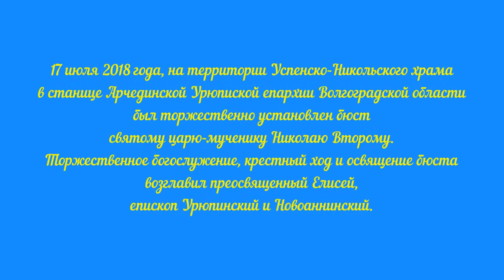В Волгоградской области установлен бюст царю-мученику Николаю II. Елена Козенкова.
17 июля 2018 года, на территории Успенско-Никольского храма в станице Арчединской Урюпиской епархии Волгоградской области был торжественно установлен бюст святому царю-мученику Николаю II.  Это стало возможным благодаря пожертвованиям инициативной группы православных христиан-благодетелей, а также при поддержке прихода.

Торжественное богослужение и крестный ход возглавил епископ Урюпинский и Новоаннинский Елисей. К этой дате приурочено еще одно значимое событие для православных христиан – в храм прибыла чудотворная мироточивая икона Николая II. По молитвам перед чудотворной иконой происходят исцеления от различных недугов.

В маленьком деревянном храме яблоку негде упасть – он не вмещает всех желающих прославить последнего Царя-батюшку земли русской – Николая ll. Несмотря на продолжающийся целый день дождь сегодня здесь, собрались паломники практически со всех районов Волгоградской области. Многие верующие сегодня захотели причаститься.

Из слова тележурналиста Елены Козенковой:
«Станица Арчединская Волгоградской губернии. Глубинка России. 150км до станицы Вешенской, где Шолохов писал "Тихий Дон". Здесь живут простые люди. Они хотят работать. Рожать детей. Любить свою страну. Жить в ладу с ближним и совестью. И сейчас я здесь. Они установили бюст Царю Николаю-мученику. Возле единственного храма ,освященного в честь святителя Николая и святых Царственных страстотерпцев и построенного уже в наше время из сруба, присланного (о совпадение!) с екатеринбургской святой земли-голгофы. Потому что любят Россию. Потому что понимают,что произошло в подвале Ипатьевском дома. И что без осознания происшедшего у их детей не будет будущего. Еще этим действием они сказали: это территория русского мира и мы Ее готовы защищать -со всеми ценностями ,культурными духовными. Мы Ее больше никому не отдадим. Но Правда не все так просто. Местные коммунисты привели духовой оркестр, который сыграл "интернационал". Последние конвульсии уходящего безбожного мира заглушили звуки молитв собравшихся людей. Прослышав, что из Москвы на открытие памятника будет привезена чудотворная мироточивая икона Царя мученика, в станицу приехали православные со всей Волгоградской области. Местные казаки заявили, что готовы послужить Государю и в случае чего -встать на защиту памятника».

День 17 июля надолго запомнят в станице Арчединской, куда съехались многие православные паломники из многих районов Волгоградской области.
Чувствовалась особая духоподъёмная атмосфера Праздника и единение людей.

Идея установить в казачьей станице памятник Царю Николаю возникла в прошлом году, во время визита Чудотворной мироточивой иконы Царя Николая.

Отрадно, что в этот же день 17 июля 2018 года в помещении Архиерейского Синода РПЦЗ в Нью -Йорке, Первоиерархом РПЦЗ митрополитом Восточно - Американским и Нью - Йоркским Илларионом был освящён такой же бюст Государю Императору Николаю Второму.

Православные люди на всех континентах Земли чтут память Святых Царственных Страстотерпцев, а это является свидетельством милости Божией и развитием немалого пути в благом деле восстановления Православной Самодержавной Монархии в России, согласно пророчествам многих Святых угодников Божиих.